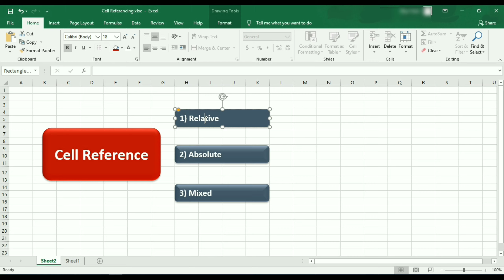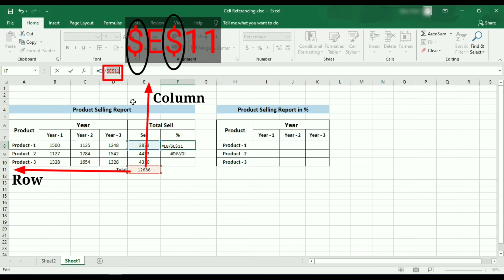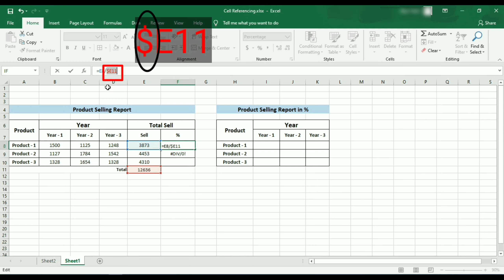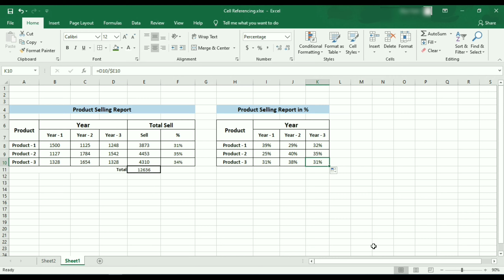MS Excel -Absolute, Relative & Mixed Cell Reference (Gujarati)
In this Video, You Will Learn About Cell Reference of Excel. You will learn application of relative, absolute & mixed cell reference in Microsoft EXCEL.

If your formula is not working correctly when you drag them to other cells, you have probably made mistake with your cell referencing. Reference Cells correctly when writing Excel formulas.

Some Cell References might need fully fixed, some partially fixed, and some cells are fully free. For Understanding this concept this video will helpful for you and simplify your Work…

Write in Comment Section If you have Problem Regarding Excel, we will try to help you.

(5) MS Excel -Absolute, Relative & Mixed Cell Reference –